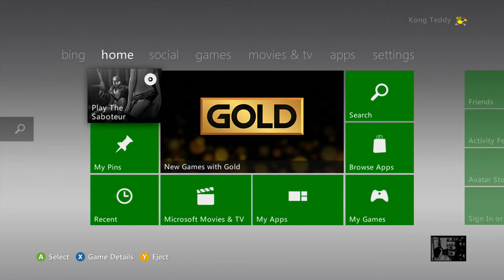Mine Digitale Xbox 360 Spil Oktober 2020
Her er alle mine digitale download spil til xbox 360 :-D